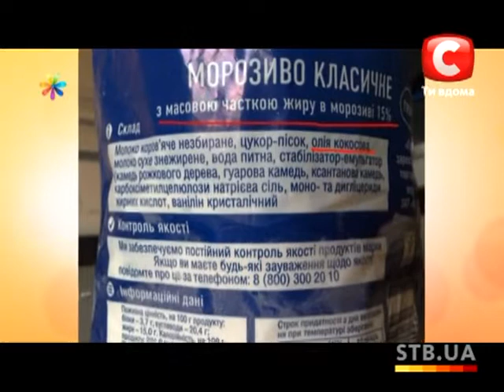«Все буде добре» Выпуск 19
Развлекательное семейное шоу полезных советов «Все буде добре» - это легкий, непринужденный познавательный формат. В проекте вы услышите советы, как изменить свою жизнь к лучшему.

Шоу объединяет интересы женщин и мужчин по ведению хозяйства, воспитанию детей, организации семейного бюджета, уходу за собой, кулинарному мастерству и т.д. Эксперты программы дают практические советы, применимые в повседневной жизни и в быту. Наглядно демонстрируется решение домашних и семейных проблем.

Также во время программы привлекаются и зрители из зала. В программе проводятся эксперименты: преображают женщин прямо в студии, выводят пятна, мастерят абажуры, делают физические упражнения, готовят ужин и т.д.
Главная задача шоу - помочь хозяйкам изменить свою жизнь к лучшему: как в отношениях, так и в обустройстве дома, как в воспитании детей, так и в своем стиле одежды.